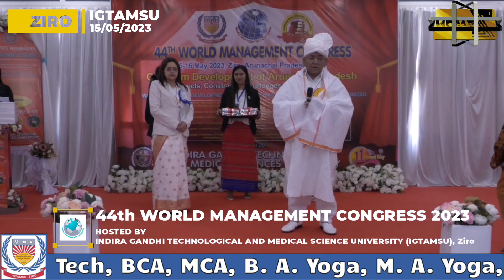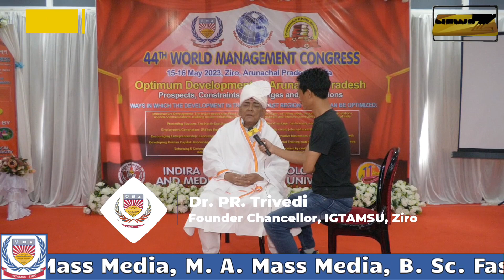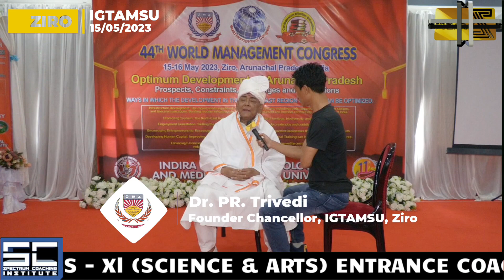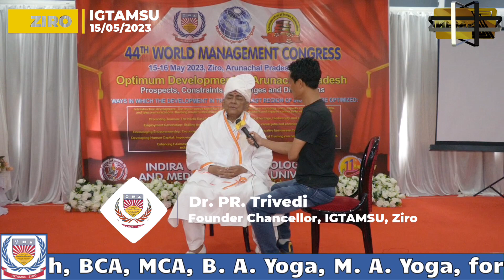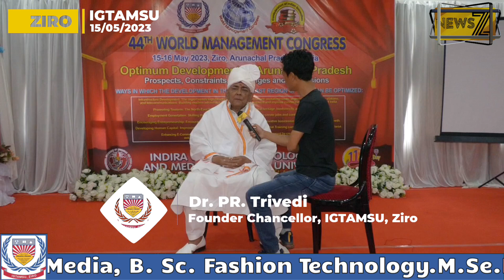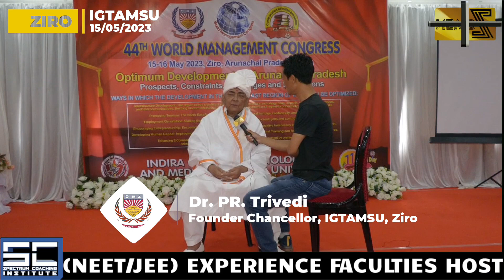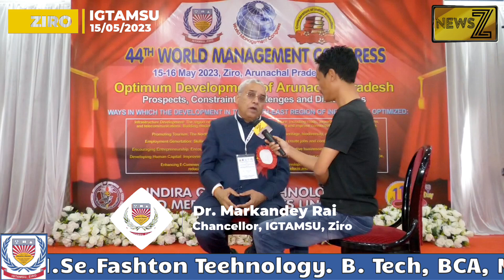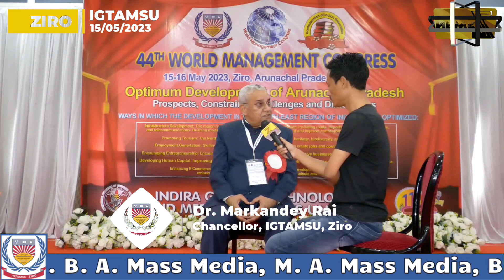15th may, 2023,Monday.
Indira Gandhi Technological and Medical Science University (IGTAMSU) in Ziro will host the 44th World Management Congress on the theme of "Optimum Development of Arunachal Pradesh: Prospects, Constraints, Challenges, and Dimensions." Distinguished experts from various regions of India will participate in the congress and provide their unique perspectives, insights, and valuable experiences, contributing to meaningful discussions on achieving the optimal development of Arunachal Pradesh.
NewsZ Arunachal